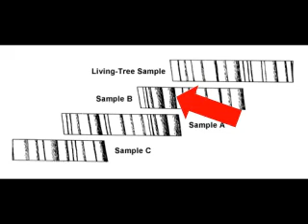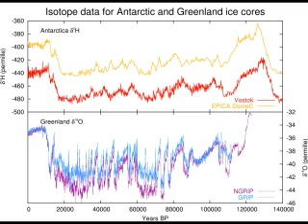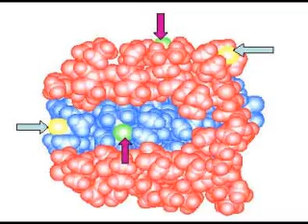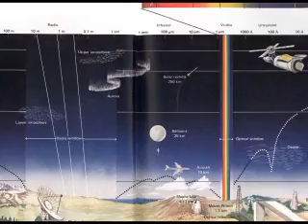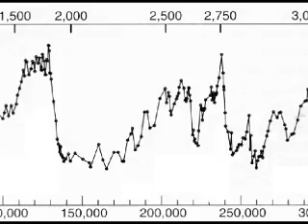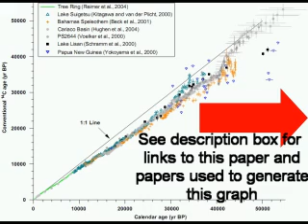Dating concordance -- Another case against a young earth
The following papers are the sources of the data used in the graph:
Dendrochronology: